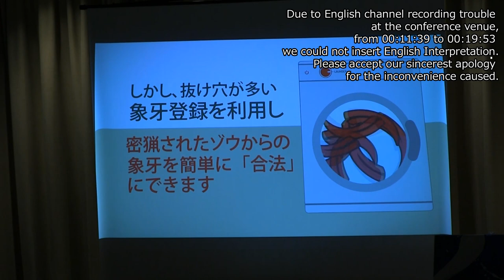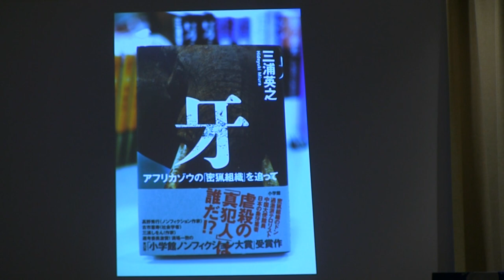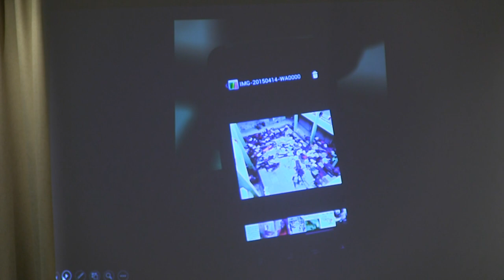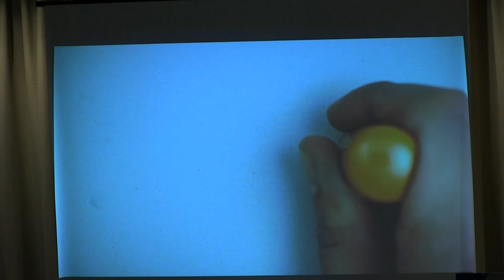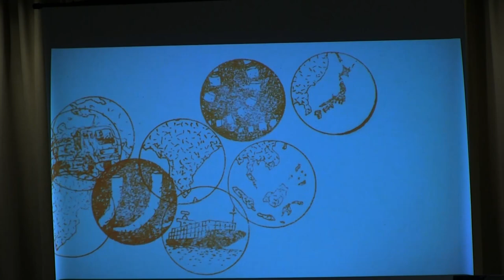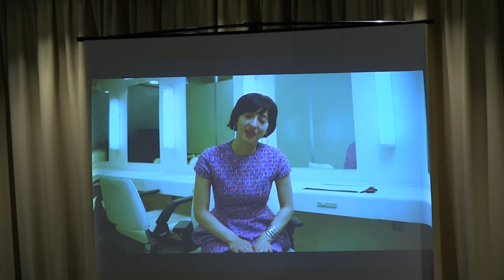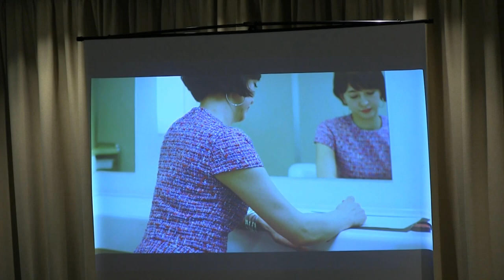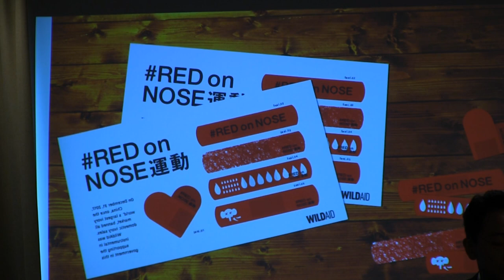Baker, Yamawaki, Sakamoto & Miura: "Ivory market in Japan" (all in English)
John Baker: Chief Program Officer of WildAid and Managing Director of its programs worldwide  /Airi Yamawaki: Director, Co-founder of Tears of the African Elephant and Director of WildAid Japan / Masayuki Sakamoto: Lawyer and Executive Director of Japan Tiger and Elephant Fund / Hideyuki Miura: Journalist and Nonfiction writer